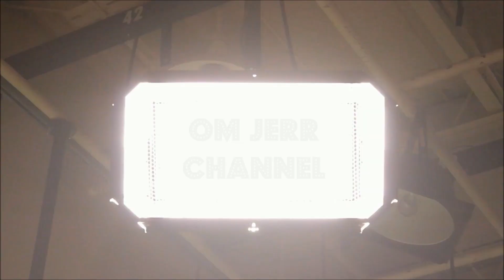3 Kelemahan Mendasar di Element Troy 9 Speed 2020 dan Tips Mengatasi Handlepost Bunyi